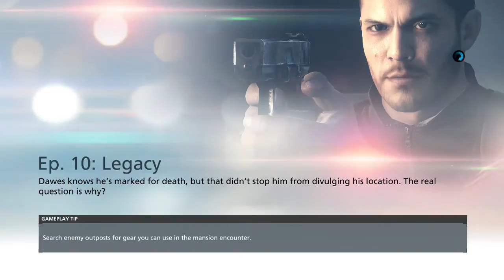DAWES ISLAND - Battlefield Hardline #29